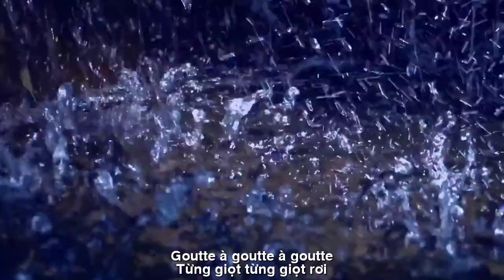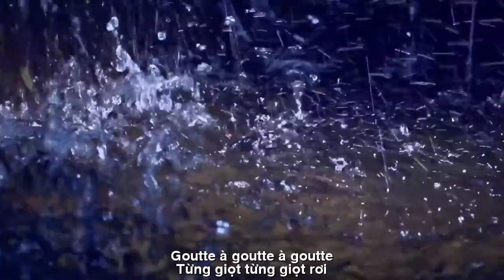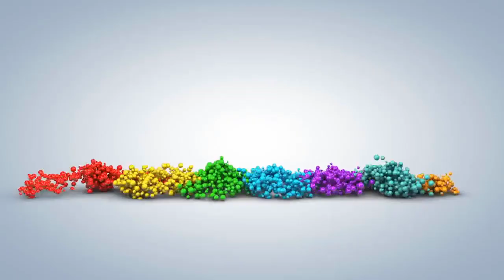[FULL HD]CƠN MƯA CHIỀU THU||PLUIE D'AUTOMNE APRES-MIDI||PHƯƠNG LÊ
NHÀ THƠ PHƯƠNG LÊ
TÁC PHẨM:CƠN MƯA CHIỀU THU
||PLUIE D'AUTOMNE APRES-MIDI||
CƠN MƯA CHIỀU THU.
Trời lấm tấm mưa bay.
Em về bằng đôi mắt.
Tôi nhìn lại bàn tay.
Mưa vẫn còn nhỏ giọt.
Gió chiều vẫn nhẹ lay.
         Mưa rơi thầm khoé mắt.
         Ướt dầm vết chân chim.
         Giọt nước mắt buồn tênh.
         Lăn trong tay ngày ấy.
         Sao cứ sầu mong manh.
 Mưa như còn bay bay.
 Không ngừng cơn sóng vỗ.
 Trên chuyện tình xa xưa.
 Lỡ một lần bến đỗ.
 Bên dòng nước xa đưa.
         Nhớ thương hoài tình xanh.
         Cơn mưa nghe trĩu nặng.
         Tâm hồn chừng lạnh băng.
         Cứ vần vũ bên đời.
         Từng giọt, từng giọt rơi.
 Phuong Le
Chiều mưa SG ( 22/8/23).
PLUIE D'AUTOMNE APRES-MIDI.
Le ciel était arrosé de pluie.
Je suis revenu avec mes yeux.
J'ai regardé ma main.
La pluie tombe toujours.
Le vent de l'après-midi est encore doux.
          La pluie tombait silencieusement du coin de mes yeux.
          Pattes d'oie mouillées.
          Des larmes de tristesse.
          Roulé dans ma main ce jour-là.
          Pourquoi es-tu si triste et fragile ?
  La pluie continue de tomber.
  Les vagues n'arrêtent jamais de s'écraser.
  Sur une ancienne histoire d'amour.
  J'ai raté un arrêt.
  Au bord du ruisseau lointain.
          Souvenez-vous et aimez l'amour vert pour toujours.
          La pluie semblait forte.
          L'âme semble froide.
          Dansez simplement avec la vie.
          Goutte à goutte, goutte à goutte.
  Phuong Lê
Après-midi pluvieux à SG (22, 23 août).
Đường liên kết của video